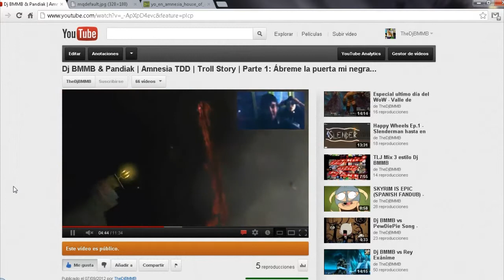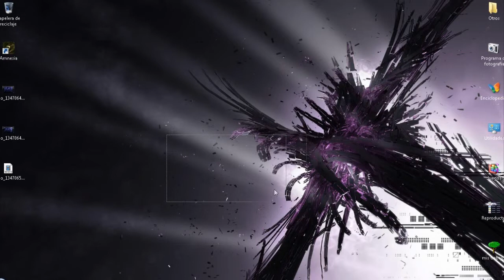Mierditutoriales 1º - No tener miedo al Amnesia TDD